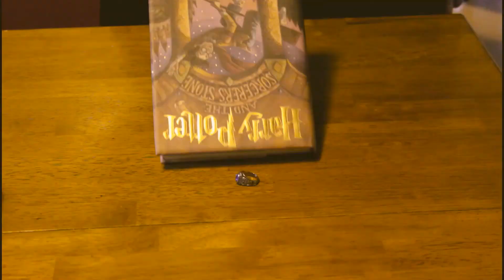REDOING A CHOLDHOOD SKIT 11 years apart / Harry Potter Horcrux Scene Re-enactment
To commemorate eleven years of friendship, my friends and I remade an old favorite re-enactment of Harry Potter from 2009, the year we met. We've watched our original take of the scene countless times as we grew older. Then finally, thanks to all the extra time from quarantine, Alex had the bright idea of re-doing the scene as adults. Unlike then, we now have better costumes, cameras, understanding of lighting and perspective and a better capacity to remember lines. However, we kept some old props used in the original video. You may notice that the glass that Tom flicks is the same one as before, as well as his ring. And even better, we filmed it in the same house, although with a few renovations. Eleven years later, a lot has changed, but mostly, we are the same people inside. I hope you enjoy our skit :)